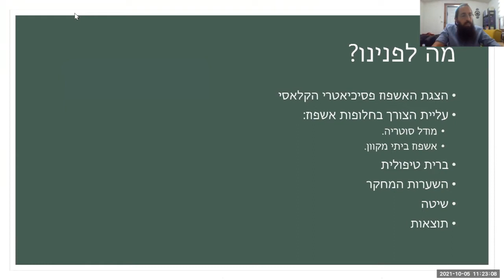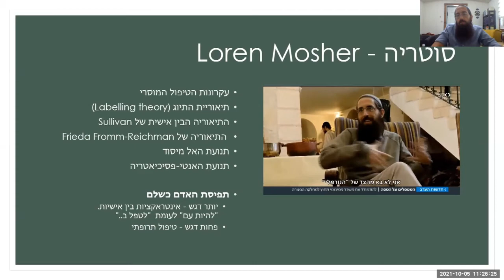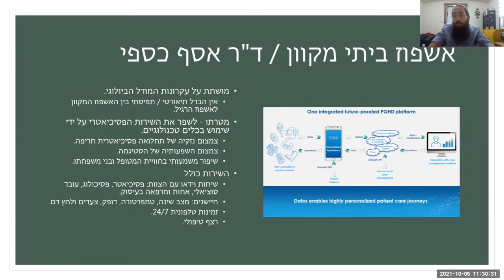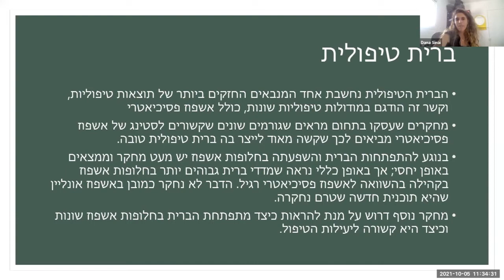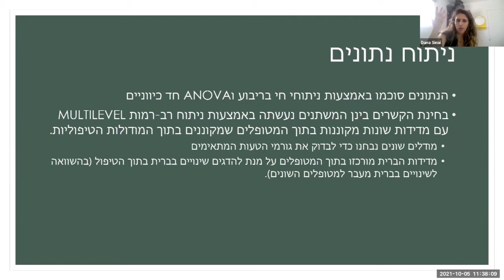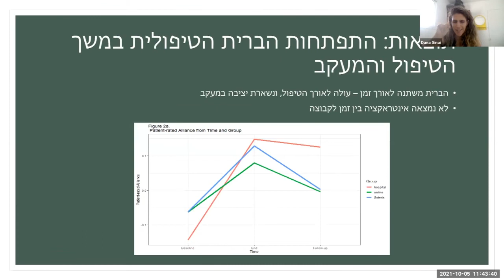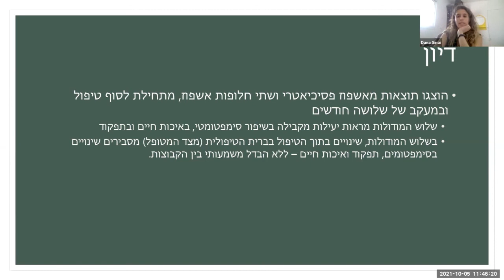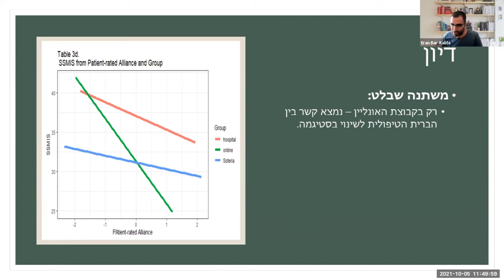מושב 6 אברהם פרידלנדר ודנה סיני